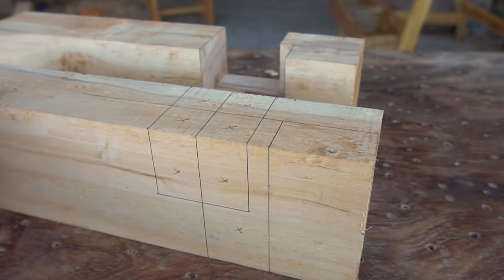Top 5 Hand Cut Three - Joints Woodworking - Traditional Japanese Wood Joinery